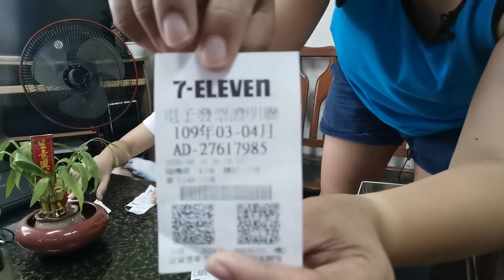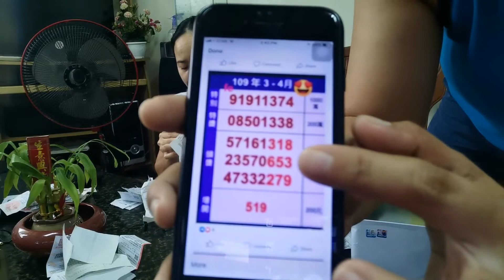How to win and claim Lottery Receipt in Taiwan